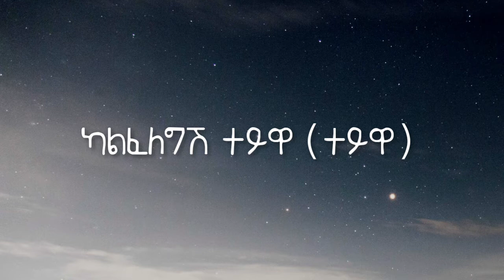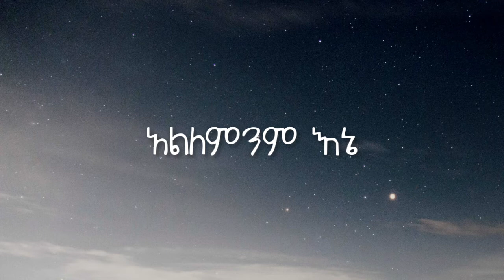Aman - Teywa (Lyrics) | Ethiopian Music